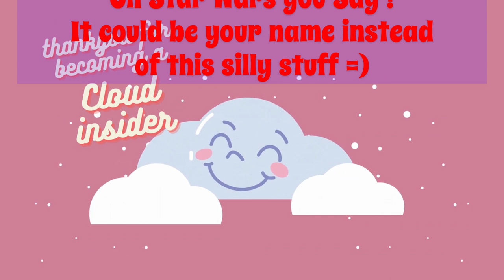Road Trip w/ Henry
I hope we made you Smile today